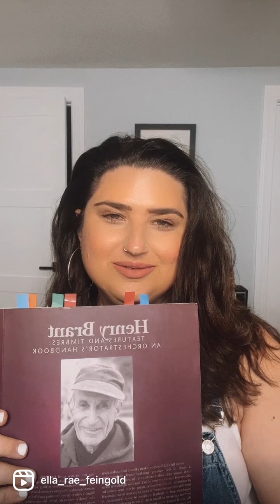Orchestration book suggestion.